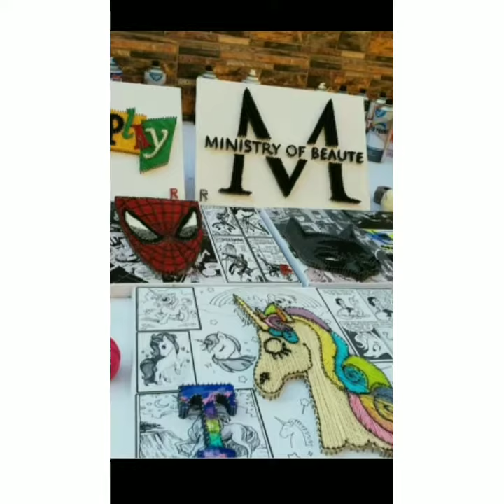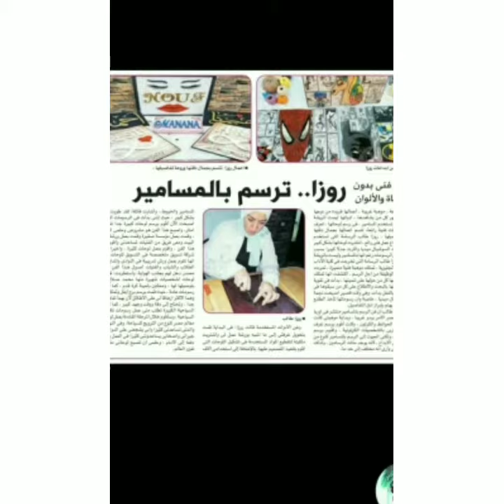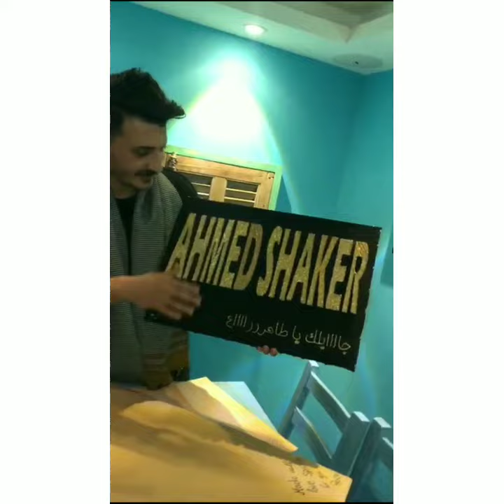انا جالي هديه 😂😂✋